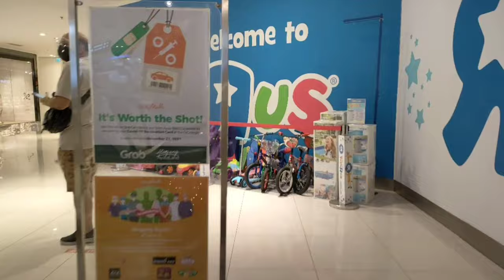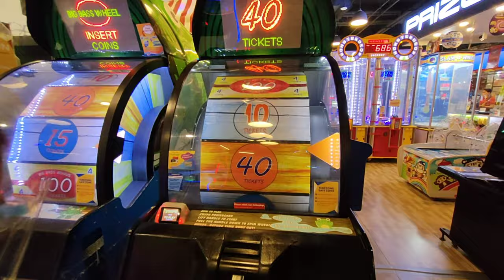ALERTLEVEL 2 in NCR| is kids allowed to enter the mall now??| HildrethFamily| Fil-am couple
Hi guys in this video we tried to go to the mall with our son Cyrus since it's first Day alert level 2 in the whole NCR we will see if they were allowing kids to enter the mall now...if you like this video please don't forget to like and subscribe to our channe and also we are open to questions and suggestions so please just comment down below 😊😊😊

video editor:
KineMaster

intro/outro:
Canva